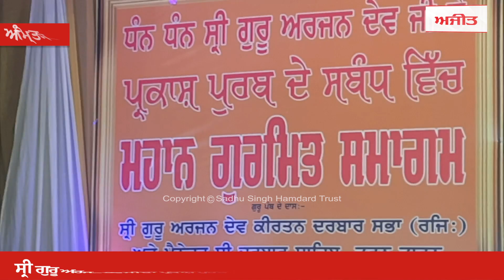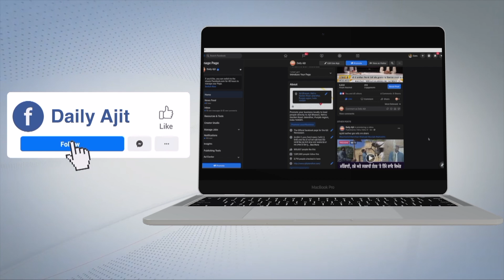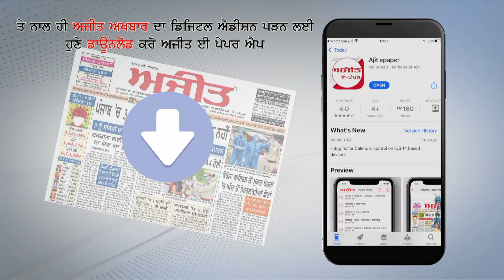ਸ੍ਰੀ ਗੁਰੂ ਅਰਜਨ ਦੇਵ ਜੀ ਦਾ ਪ੍ਰਕਾਸ਼ ਪੁਰਬ ਦਿਹਾੜਾ ਧੂਮ ਧਾਮ ਨਾਲ ਮਨਾਇਆ